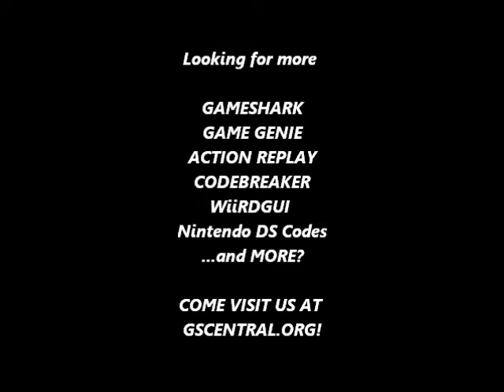GSCentral.org - Alex Kidd in Miracle World (UE) (V1.0) (SMS) - Hit Anywhere (GG)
Hit Anywhere
FFD-588-915
By nolberto82.